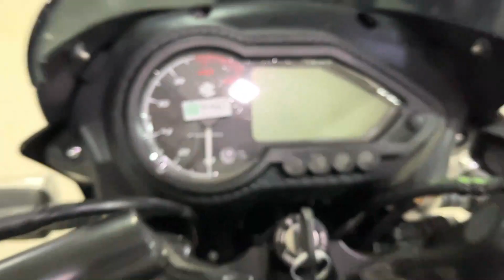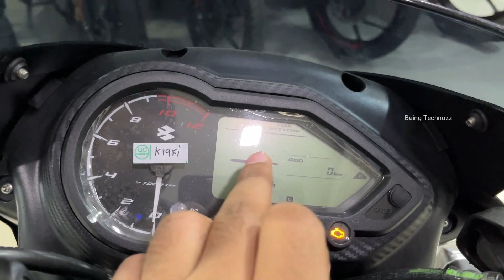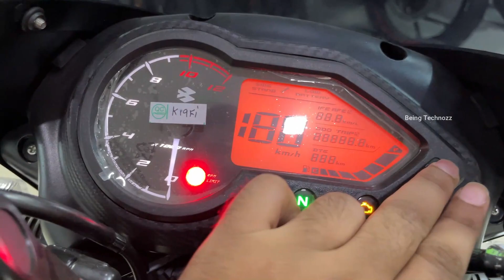Latest 2023 Bajaj Pulsar 125 Single Seat E20 BS7✅Review😱New Changes | Price |Features😍नए इंजन के साथ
Latest 2023 Bajaj Pulsar 120 Single Seat E20 BS7✅Review😱New Changes | Price |Features😍नए इंजन के साथ

Latest 2023 Bajaj Pulsar 125 Single Disc E20 BS7✅Review😱New Changes | Price |Features😍नए इंजन के साथ